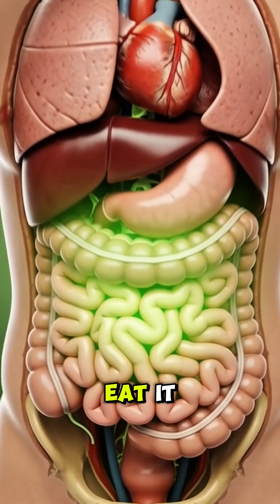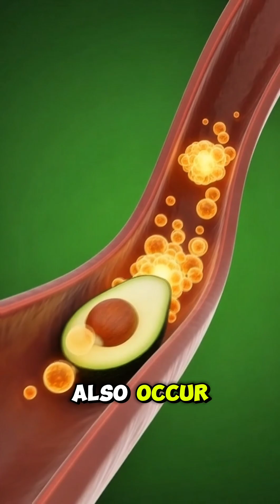What Happens Inside Your Body When You Eat Avocado? | Benefits & Side Effects Explained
Avocado is known as a superfood — but what really happens inside your body when you eat it?

In this cinematic 3D medical animation, we explore avocado’s journey through the stomach, intestines, and bloodstream to reveal how its nutrients affect your body from the inside.

In this video, you’ll learn:
✔ How healthy fats support heart health
✔ Why avocado helps stabilize blood sugar
✔ Brain and nerve support from monounsaturated fats
✔ Muscle recovery and potassium benefits
✔ Gut health improvements from natural fiber
✔ Possible side effects like bloating or excess calorie intake

This science-based video uses realistic anatomical visuals to explain avocado’s benefits and risks in a clear, trustworthy way.

Perfect for viewers interested in nutrition, food science, fitness, and health education.